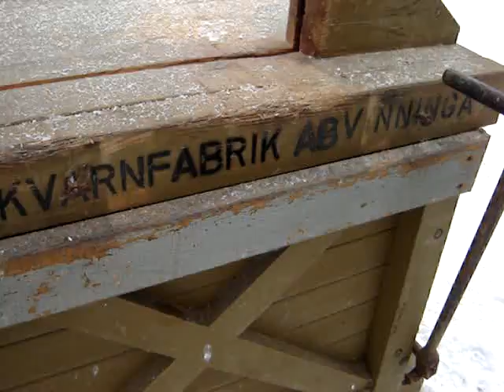Lister Vbeck 2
Tuned Lister Engine Running, first test